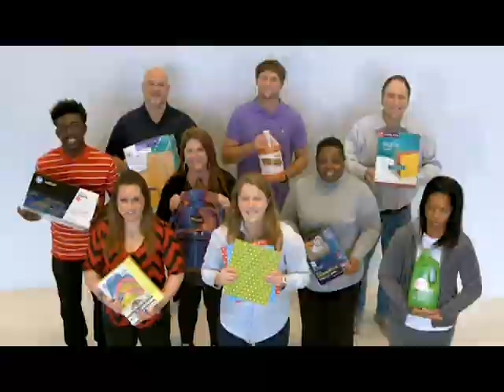Show #21: Sterlin Gilbert, Byron Dawson, Christian Bourgeois, and Blake Shapen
For the 21st show of the 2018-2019 Louisiana Football T.V. Magazine season, we had one of the hottest young offensive minds in college football in new McNeese State Head Football Coach Sterlin Gilbert. Gilbert has previously served offensive coordinator stints at Eastern Illinois, Bowling Green, Tulsa, Texas, and USF before being named the 18th Head Coach in McNeese history. Coach Gilbert came in studio to talk about getting the McNeese job, his expectations for his first year, and so much more! Second, we had another great coach in his own right in Evangel Christian Academy Head Coach Byron Dawson. Coach Dawson came in studio to talk about his playing days at LSU, his time at Evangel Christian as both a player and a coach, his thoughts on last season, and also to promote some of his current players including junior quarterback Blake Shapen, who also came in studio. Shapen is not only one of the best quarterbacks in the state for the 2020 class, but he is also one of the best baseball players in the country as he has already received an offer from LSU baseball his freshman year. Finally, we had former LSU baseball player Christian Bourgeois, who is now the owner of Bourgeois Physical Therapy and Sports Rehab, in studio. Bourgeois is a main sponsor of our magazine and he came in to talk about his business.